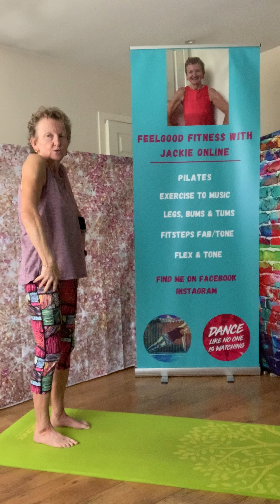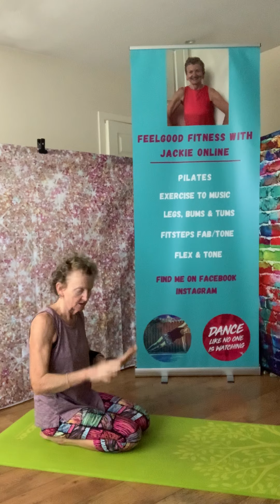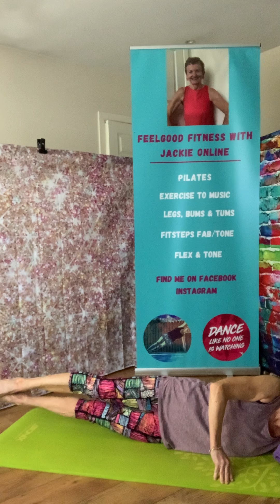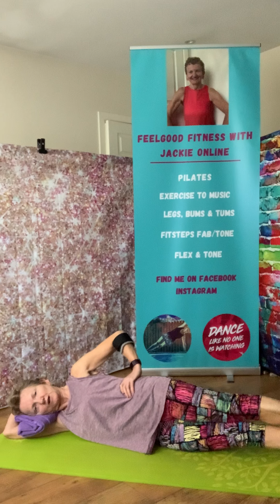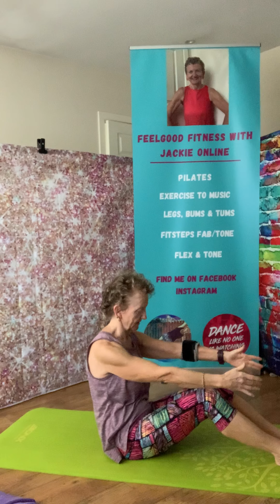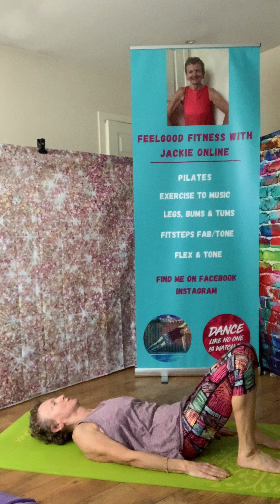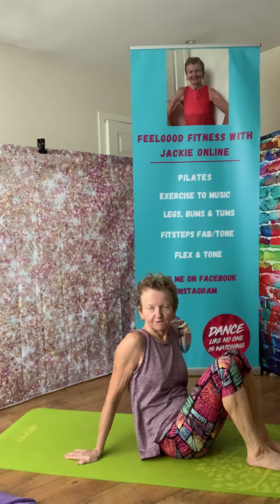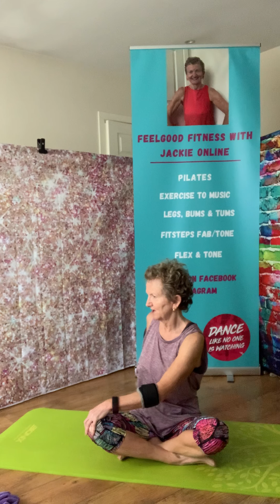MAT-BASED PILATES FOR IMPROVERS 2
Mat-based Pilates, Improver level, modifications suggested